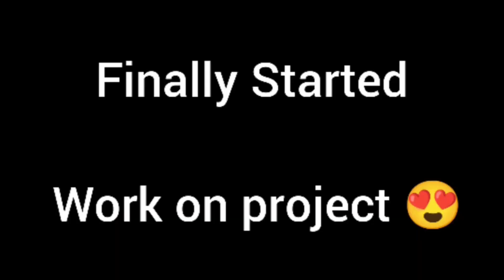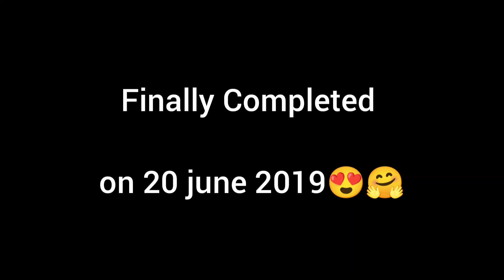My New VLog on Advance Underground Street in Machhiana village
welcome To Village VLogs 🤗♥️ !

 Today i Share With You My New  vLog on underground  Advance Street in Machhiana Village

Here is My New vLog Video of My channel 😍 Hey guys! Today I'll be share in this video I will be showing you My Advance Technology underground street